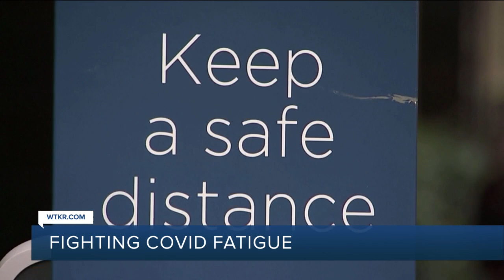Fighting COVID fatigue